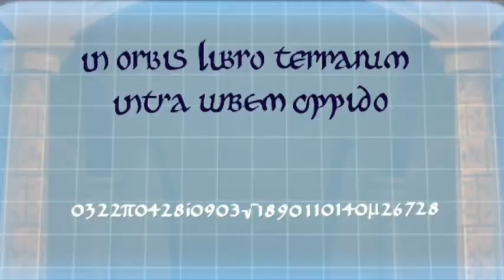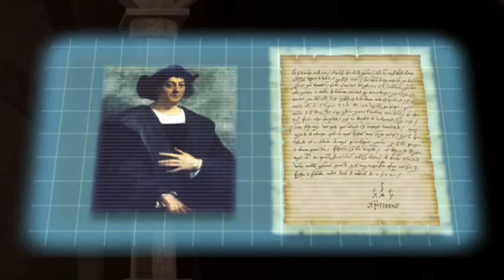Lost Treasure Hunt Interview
Julio Martinez interviews the creators of the new children's animation series pilot that is as action packed as it is educational. Matt Davis produced and Richard Bazley directed The Lost Treasure Hunt. The pilot was nominated for two Emmy Awards and is now awaiting it's next big break.